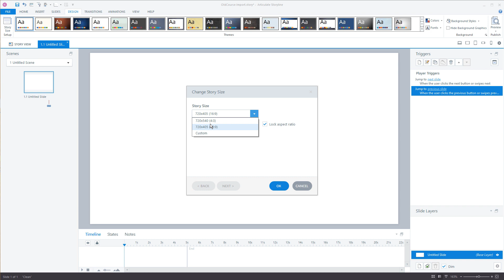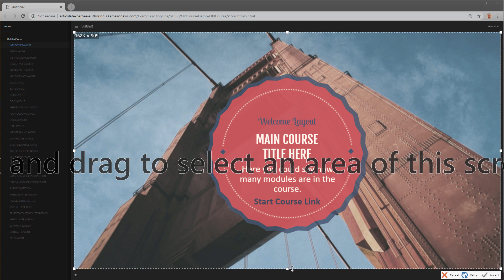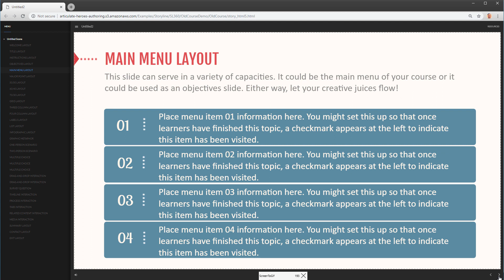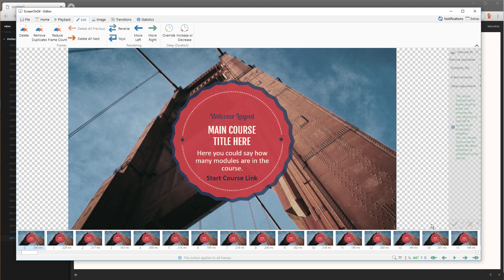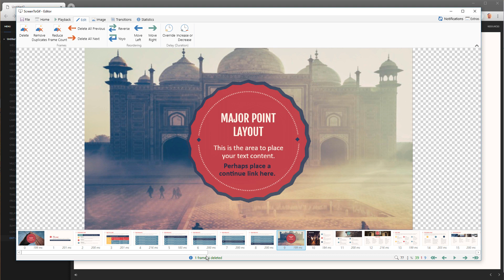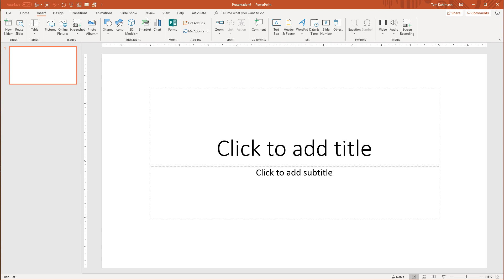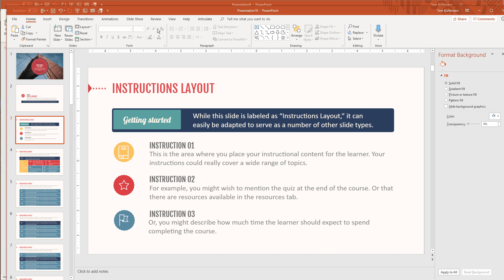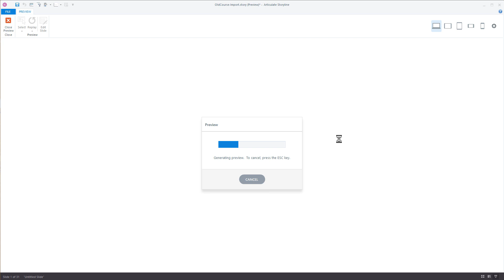How to Convert Old Flash Courses into Storyline HTML5 E-learning Courses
Here's a tutorial that walks through an easy way to convert old Flash-based e-learning into HTML5 courses that will work in today's browsers.